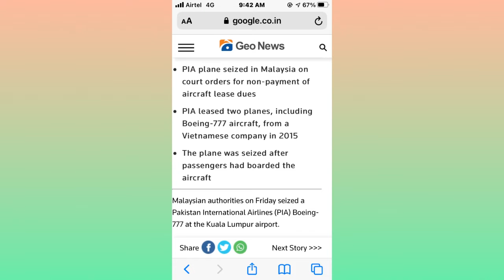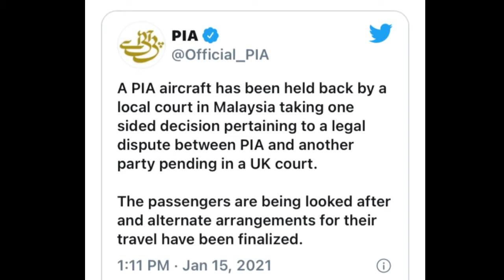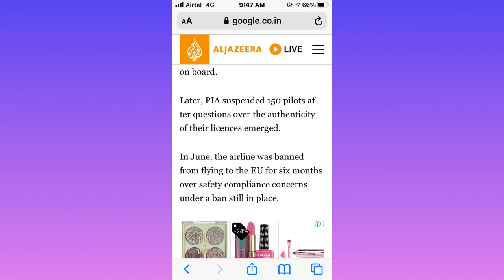Embarrassment for national airline as Malaysian authorities seize PIA plane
EDUCATIONAL PURPOSE only. I declare that all
slideshow belong me. Photos all are taken from
Google Image search and using advanced image
search option.All images were fairly used during
the making of this video for entertainment
purposes. We do not mean to victimize anybody
beautiful and related pictures. Note : Copyright